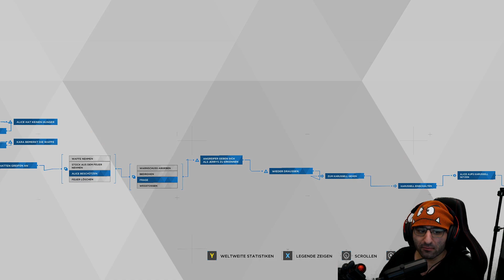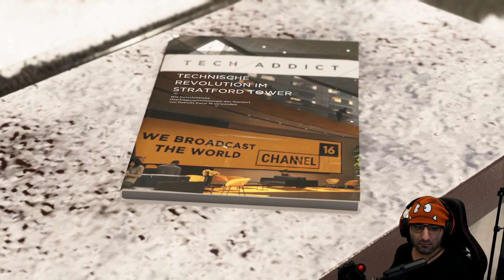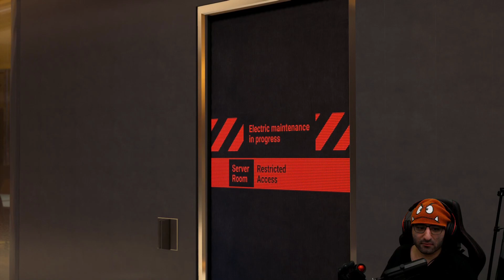FÜR DIE HORDE! | Detroit Become Human #8 [Deutsch]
Du willst von Silphi gecoached werden in League of Legends?